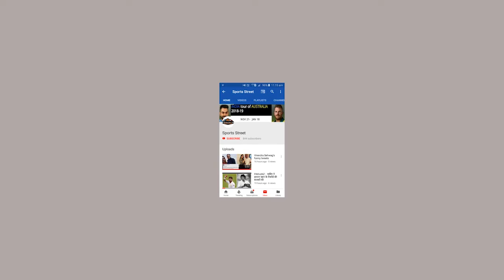INDvsAUS: भारत और ऑस्ट्रेलिया के खिलाड़ी सिडनी टेस्ट में खेल रहे ब्लैक आर्मबैंड पहनकर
चार मैचों की टेस्ट सीरीज का चौथा और अंतिम टेस्ट मैच सिडनी क्रिकेट स्टेडियम में खेला जा रहा है. सिडनी में खेले जा रहे टेस्ट मैच में भारत और ऑस्ट्रेलिया के खिलाड़ी अपने अपने बाजूऔं पर काला रीबन पहनकर खेल रहे है. दोनों ही टीमों के खिलाड़ियों का काला रीबन पहनकर खेलने का अलग-अलग कारण है.